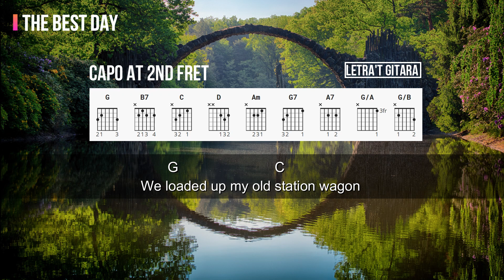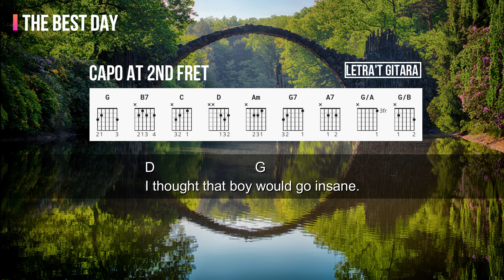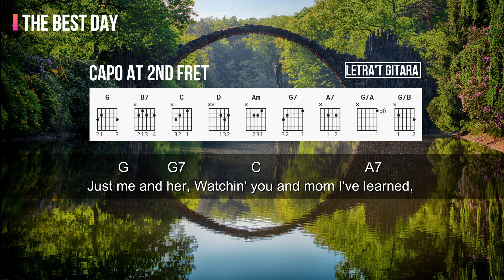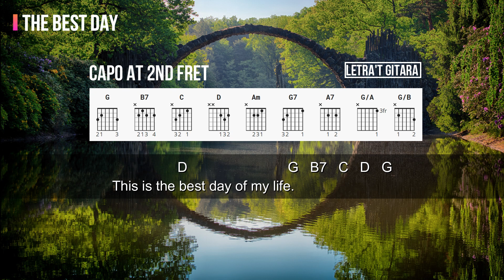The best day - George Strait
If you're looking for lyrics or guitar chords or simply want to listen to music with your favorite artist this channel is for you.

Photo by Martin Damboldt from Pexels

Song: The best day
Artist: George Strait